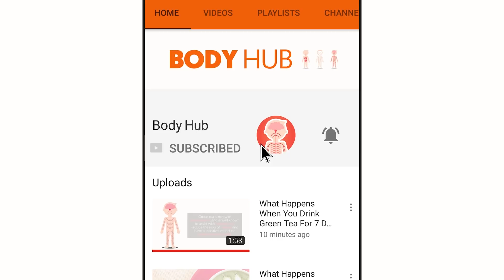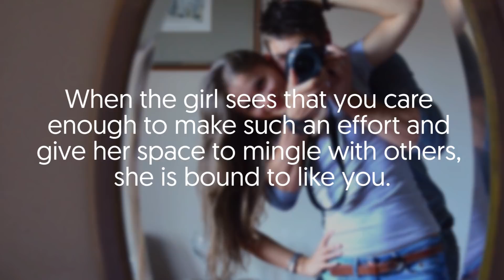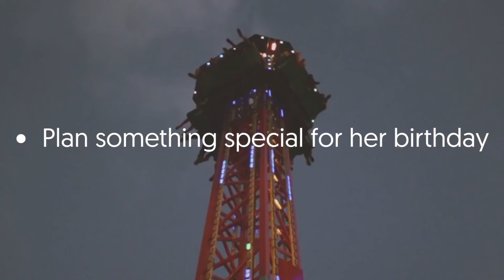5 Surprising Ways To Get A Girl To Like You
Want to get noticed by the girl you are attracted to? Has no clue how to get her to like you?

Find some of the best ways to grab her attention and get a favorable response here!

# Small gestures go a long way
It is a misconception that girls only get impressed with expensive gifts.

The feelings behind the gift matter the most.
If you leave small notes like 'I'll miss you' or 'I'll be waiting for you' where she can see them, it makes her feel special.
It is an indication that that you are genuinely interested.

# Caring about her friends
You should remember that her friends are an important part of her life.

Instead of compelling her to spend all her free time with you, mix with her friends and become a part of their group.
When the girl sees that you care enough to make such an effort and give her space to mingle with others, she is bound to like you.

# Confidence without cockiness
You should exude a quiet confidence without being cocky.
Girls like guys who are confident enough to let their personality do all the talking.

You can impress the girl you like by being self-assured and not rambling about yourself all the time.
This can be a major turn on for the girl and can arouse her curiosity to know more about you.

# Showing your goofy side
Take time to unwind enough to show your goofy side to the girl.
When you let go of formalities and just be your real self, the girl can feel comfortable around you.

You can connect by trying out stuff that you are both bad at.
This attitude shows your acceptance of your weaknesses and impresses the girl that you have to courage to show this side of you to her.

Bonus Tips!
• Ask her about her day and be genuinely interested in her answers
• Plan something special for her birthday
• Support her career and encourage her to explore her full potential
• Engage in a battle of wits with her
• Be a thorough gentleman and show respect
These tips can help you to break the ice and connect in a real way with the girl you like. Go ahead and try them today!